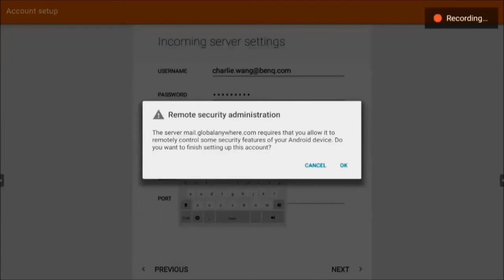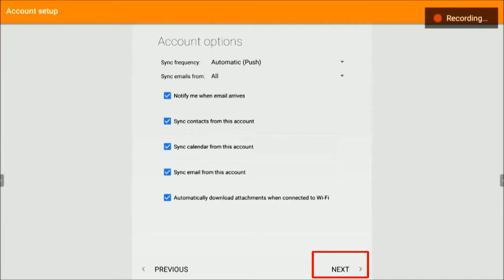[BenQ FAQ] Public Display Product_How to setup e-mail in IFP?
Step by step tutorial to show you how to setup the e-mail in IFP.